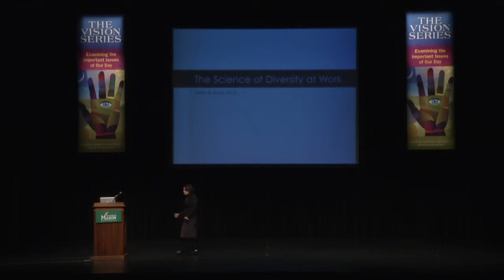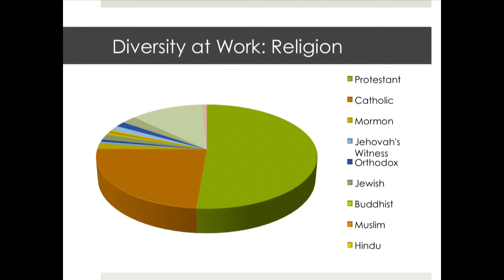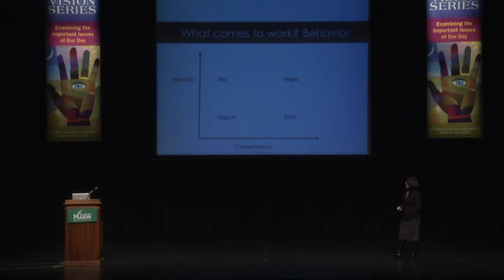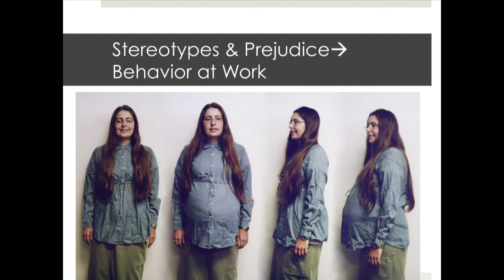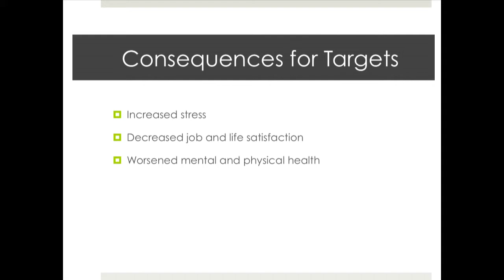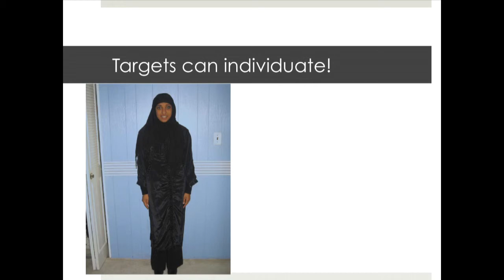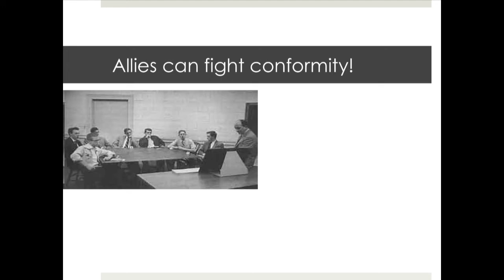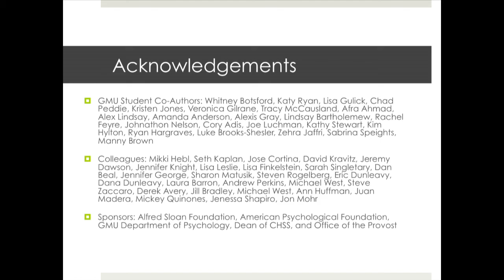The Vision Series: Eden King